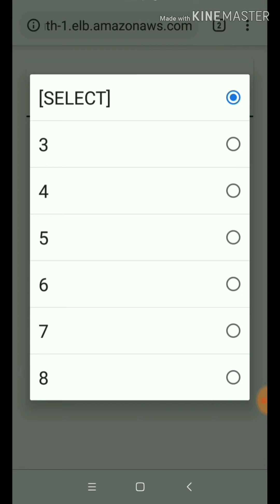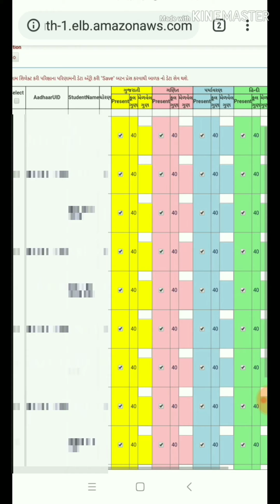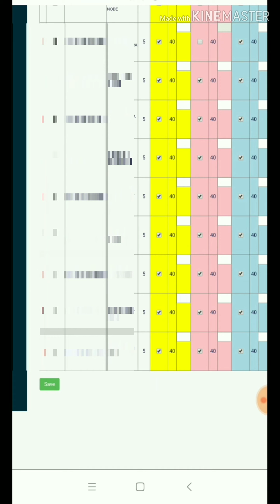ધોરણ- ૩ થી ૮ ની વાર્ષિક પરીક્ષા ના માર્ક્સ ની ઓનલાઈન ડેટા એન્ટ્રી મોબાઈલ ફોન થી કઈ રીતે કરશો?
નમસ્કાર મિત્રો.

ધોરણ ૩ થી ૮ ની વાર્ષિક પરીક્ષા ના માર્ક્સ ની ઓનલાઈન ડેટા એન્ટ્રી મોબાઈલ દ્વારા કઈ રીતે કરશોઅને તેની એક્સેલ ફાઈલ કઈ રીતે ડાઉનલોડ કરી શકાય તેના વિશે આજના આ વિડીયો મા શીખવવામાં આવ્યું છે.